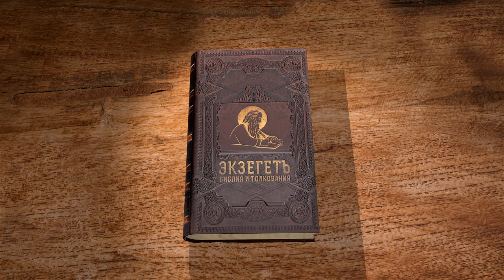Евангелие от Луки. Глава 19 "Мытарь Закхей. Вход Господень в Иерусалим" Андрей Сергеевич Десницкий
Команда Экзегет.

🔸   Начальник мытарей Закхей
🔸   Покаяние Закхея
🔸   Притча о десяти минах
🔸   Социальная несправедливость
🔸   Встреча Иисуса Христа как царя
🔸   Вход Господень в Иерусалим
🔸   Изгнание торговцев из Храма